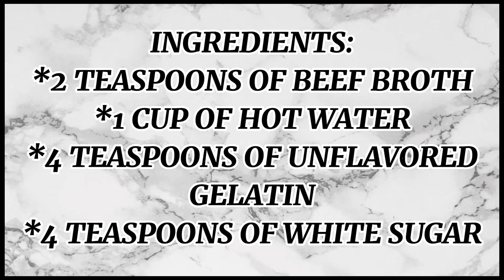DIY/HOMEMADE CULTURE MEDIA PREPARATION